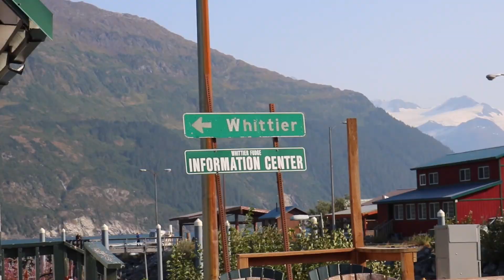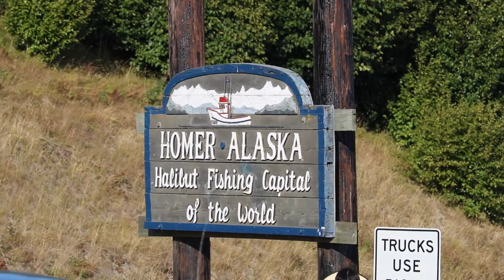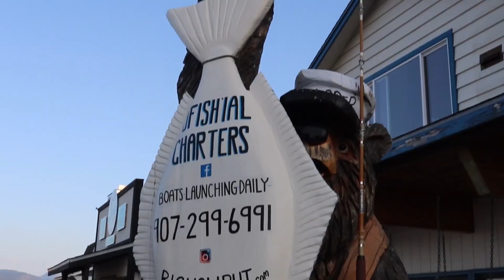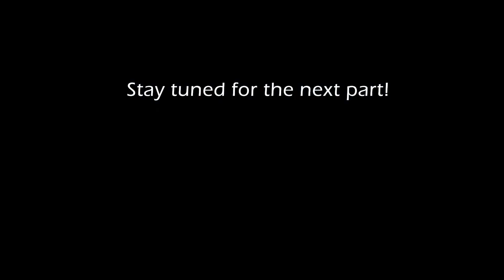Road to Homer | Alaska 2019 | Vlog #28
Hey guys!

In this video, we travelled from Whittier to Homer. We visited a few things along the way. Enjoy!